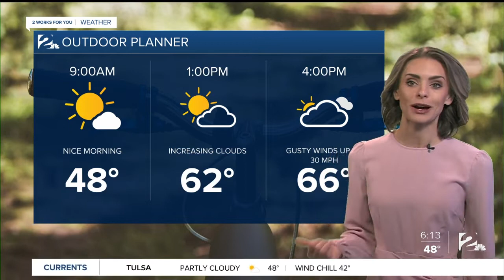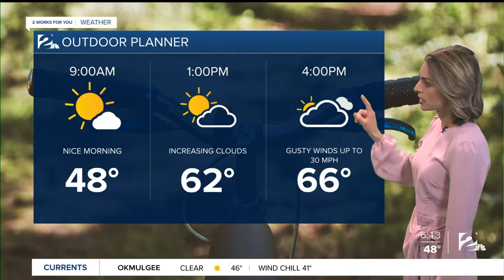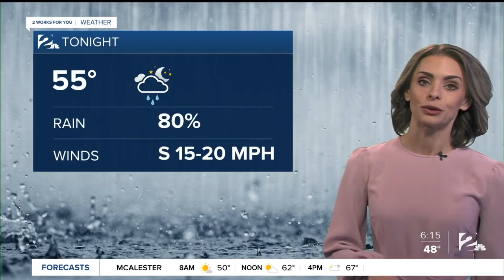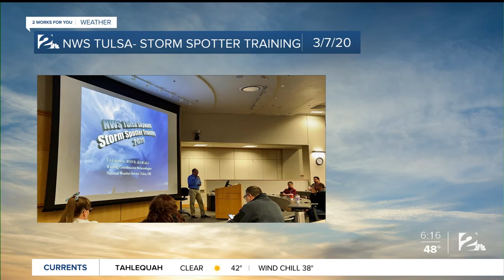Sunday Morning Forecast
Rain tonight and tomorrow